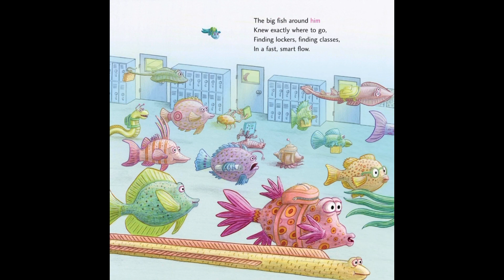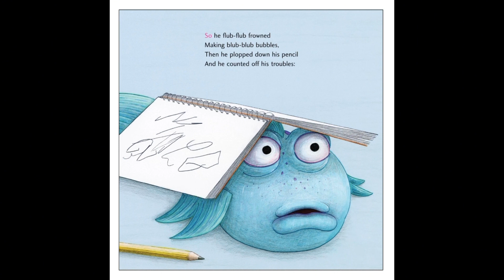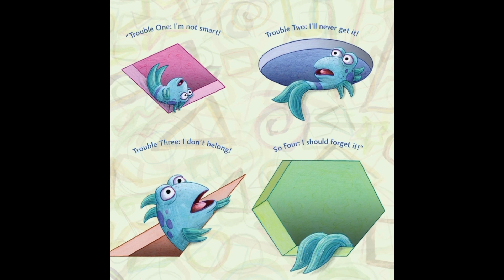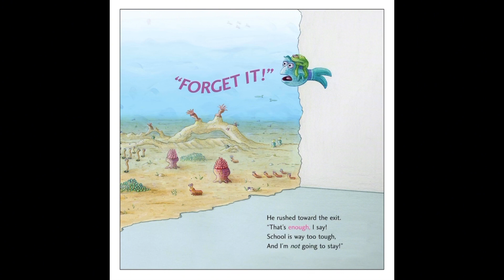🐟🎒 The Pout-Pout Fish: Goes to School - Kids Read Aloud 📖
Today's Space Adventure: " The Pout-Pout Fish: Goes to School” Read Aloud 🌟

🚀✨ Welcome aboard the Cozy Cove Story Space Shuttle! ✨🚀

Attention, little astronauts! Strap in as we blast off into the starry realms of our imagination with today's interstellar story!

🌌 Prepare for a galactic adventure that will take us to the moon and back!

Perfect for cosmic dreamers of all ages! 🌙

👍 If you loved floating through this story, give us a thumbs up - it's like a high-five in zero gravity!